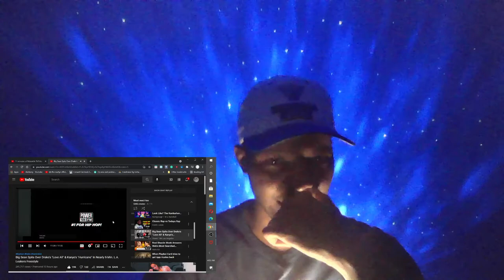GMB REACTS to BIG SEAN NEW FREESTYLE on LA Leakers